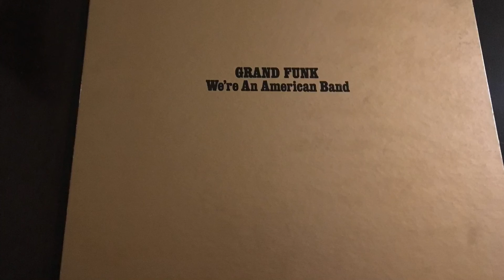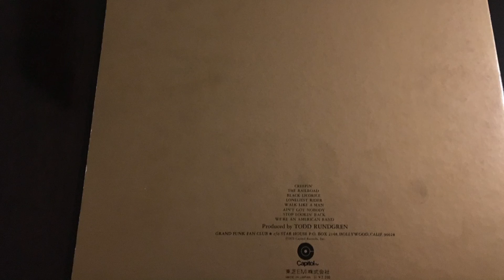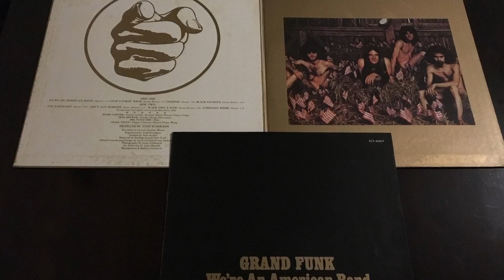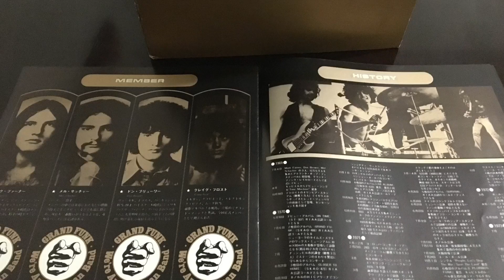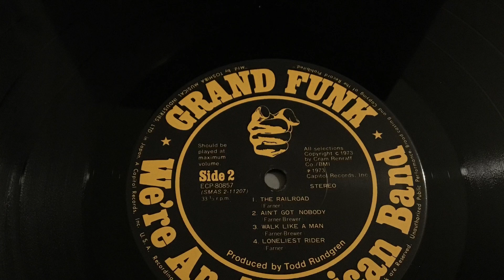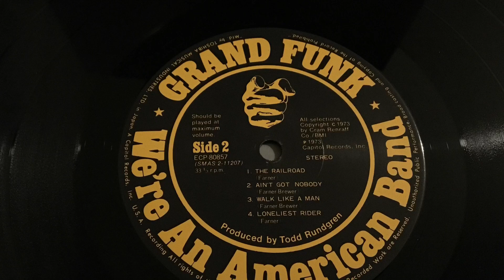Creepin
Pre Hegel  P2A , pre Phono  Schiit Mani , Tornamesa Technics SL - 1100A., cápsula Ortofon Mc 10 Mk2

Video grabado con IPhone 6s y Tascam dr-40